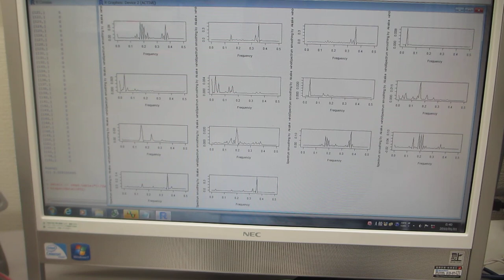超音波プローブの表面弾性波を利用した、超音波制御技術（超音波システム研究所）